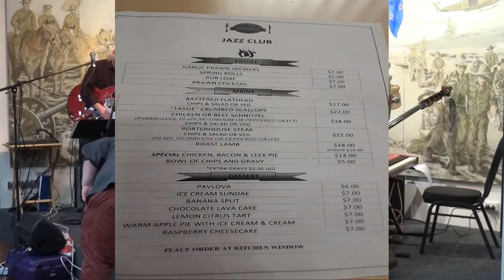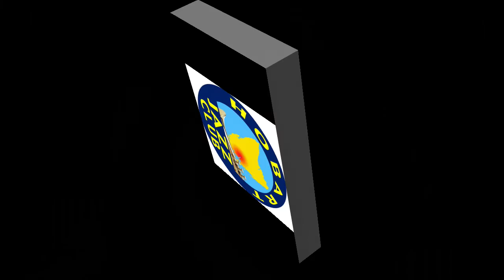Hobart Jazz Club 'Glass Half Fools' 9 March 2021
Hobart Jazz Club March concert has been and gone but you can watch it here isn't this modern technology stuff wonderful... This month we had the pleasure of 'Glass Half Fools' (just love quirky band names) and what a great night of entertainment by these musicians lead by 'Gus' have a look turn the surround sound on drive the bass up real loud (sorry bass player here)  they are a great look and listen..